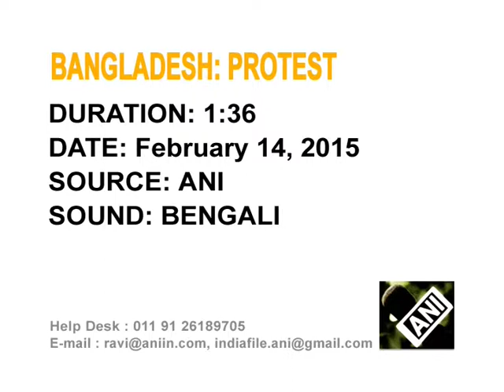15 feb, 2015 - Bangladesh activists seek action against Islamist party accused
15 feb, 2015 (ANI): Bangladesh's people's resurgence platform, Gonojagoron Mancha, take to streets demanding action against Islamist organisation Jamaat-e-Islami and that war criminal Muhammad Kamaruzzaman be hanged.